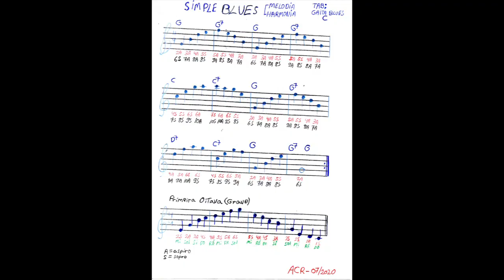Flauta Doce Soprano Barroca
🎶Estou *trintando* na estrada da música 🎶. @ailtonrios